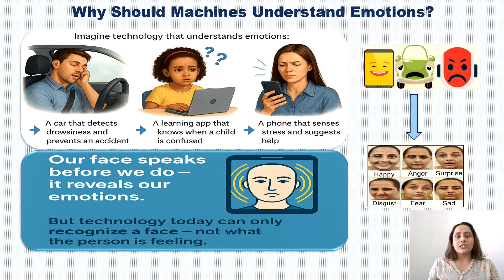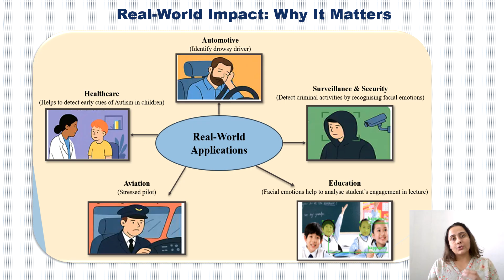Manmeet Kaur Made for INYAS Saransh 2025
Manmeet Kaur
Competition: Saransh 2025 – PhD Thesis Competition
Topic: Facial Emotion Recognition
University/Institute: Maharaja Ranjit Singh Punjab Technical University, Bathinda, Punjab